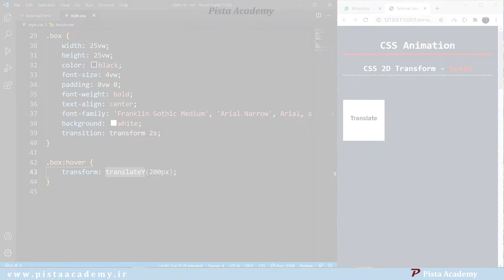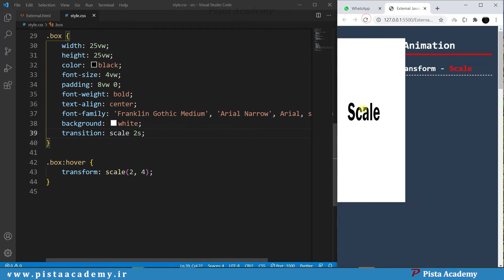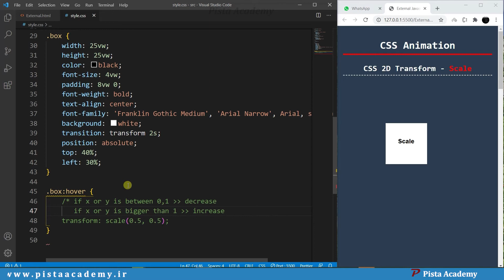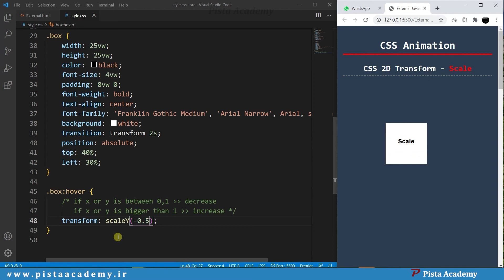CSS Animation - جلسه پنجم